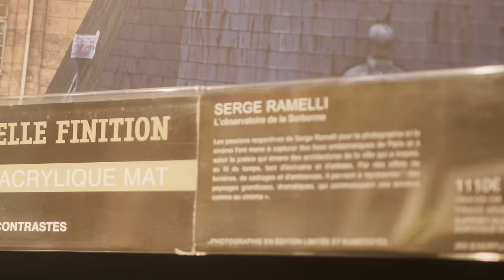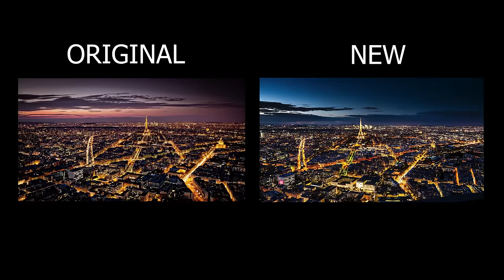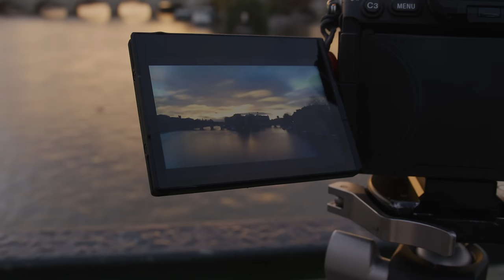the best KEPT SECRETS to get GREAT photo in BAD WEATHER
Discover the Ultimate Photography Hack for Capturing Breathtaking Shots in Unfavorable Weather! Join me on a Parisian adventure where we defy the elements to create fine art masterpieces that could grace gallery walls. In this video, I embark on a challenge to recreate my best work amidst challenging weather conditions. Uncover the secrets behind winning compositions and learn what it truly takes to craft award-worthy photos. Don't miss out on this journey where creativity meets adversity, revealing the hidden gems of photography in any weather. 📸✨